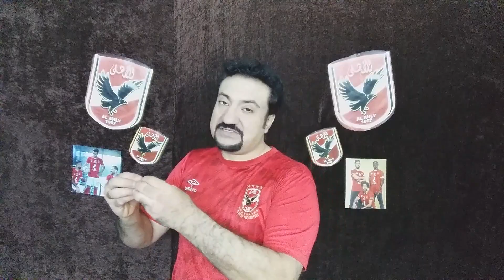القيعى يفضح اكبر صفحه للزمالك ع الفيسبوك وفاصل من الكدب وتزوير التاريخ مباراه قبل ما اللعيبه تتولد ا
القيعى يكشف كدب وتدليس صفحات الزمالك وتزوير التاريخ على السوشيال ميديا